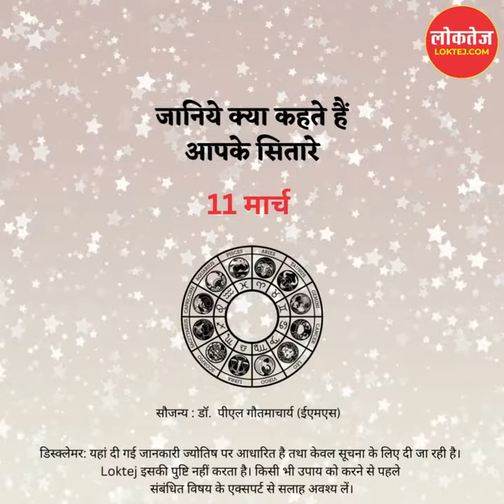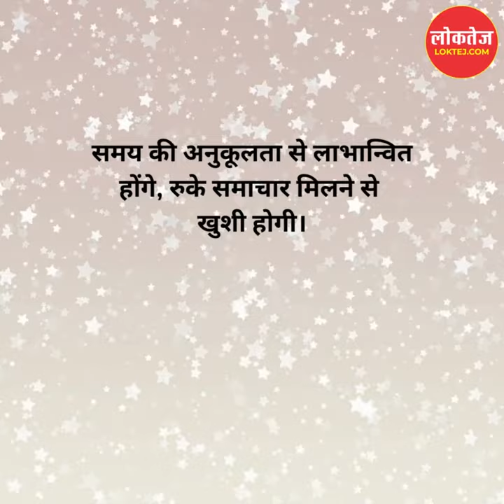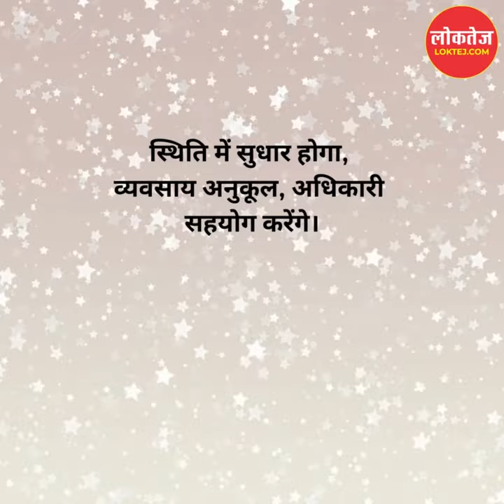लोकतेज दैनिक राशिफल | 11-03-2023 | जानिये क्या कहते हैं आपके सितारे